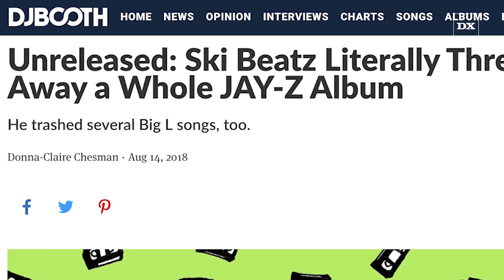Ski Beatz Threw Away A Completed Unreleased Jay-Z Album & Songs With Big L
The world will never hear a JAY-Z album that was recorded before his iconic debut, Reasonable Doubt or his Big L collaborations.

For the full story on Ski Beatz & Jay-Z & Big L check out HipHopDX.com